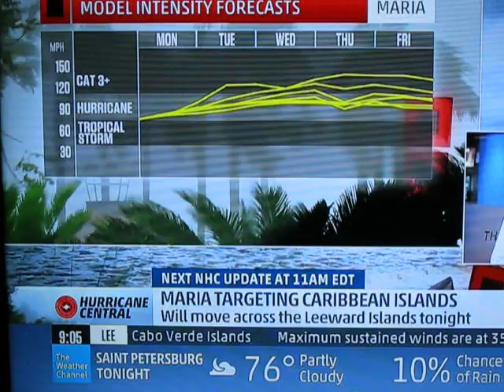Hurricane Maria, Now A Cat. 3 !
Sep. 18, 2017 Monday morning update.